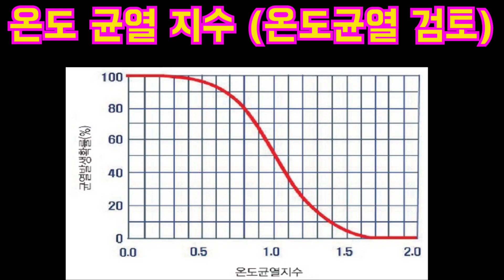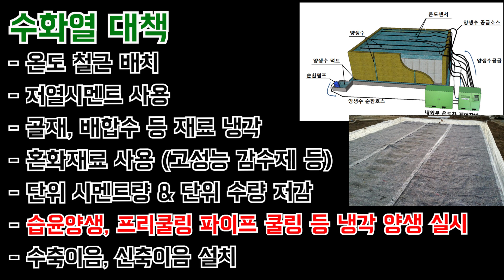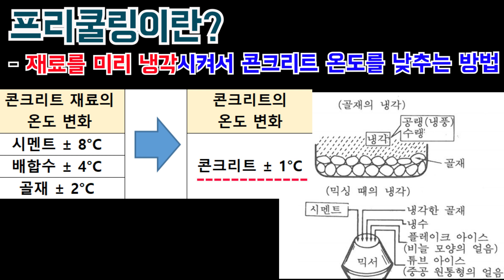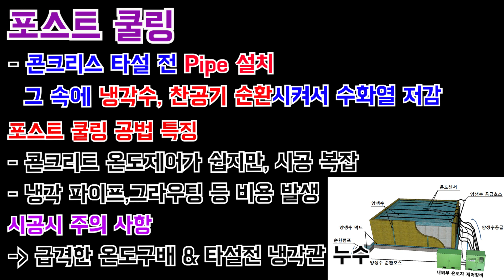[토목시공기술사] 온도균열지수 및 수화열 대책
안녕하세요! 오늘의 토깨지!
토목깨알지식입니당^^
헬요일이 돌아왔습니다.
참 안타깝지만
왠지 이번 월요일은..
역대급으로 피곤한 것 같지만
사실 매주 그럼에도 불구하고
이겨냈던 우리라서 또 해낼 수 있습니다.
그래도 적어도 지난 주보다는
더 나은 한주가 되기를 바랍니다^^!
파이팅!!